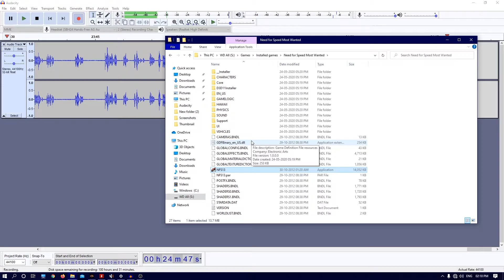I Won the Race in 3 Minutes. ! But then Police Busted me so many times Hindi (Frustrating).(NFS MW)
The Original idea of this video to Make car ready for new Most Wanted but the video gone too far and every thing just wrong.